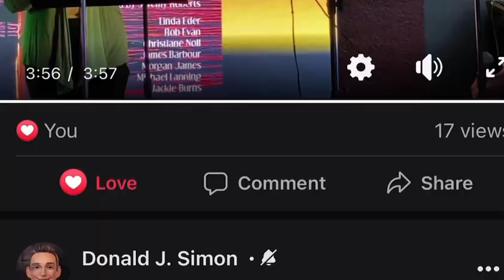Can You Hear Me - Tears of Heaven Frank Wildhorn musical cover - Michael Howland w/ guest Stephanie